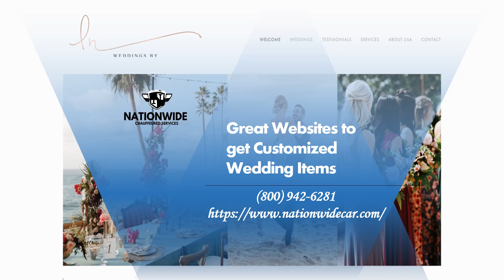Best Websites for Wedding Items by Houston Limo Rental Company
Best Websites for Modified Wedding Items by Houston Limousine Rental Company. Great Websites for Custom Order Wedding Items and Décor. Do you want your wedding to have a personal touch to it? Besides choosing the perfect venue and Houston Limo Service company that reflects your personal styles and interests—there is a world of customizable options at your fingertips. Great Websites to get Customized Wedding Items. Limo Service Near Me or Houston Limousine Rental décor, invitations, and the list. So if you are looking for island-themed wedding décor, you would simply type that in and anything and everything island and wedding related would appear. Best of all, many items can be altered and personalized. The WeddingOutlet is another great website where you can find custom-matching bridesmaids' robes! From decorations for a Party Bus Rental Houston will love, to fun cake toppers—they have it!